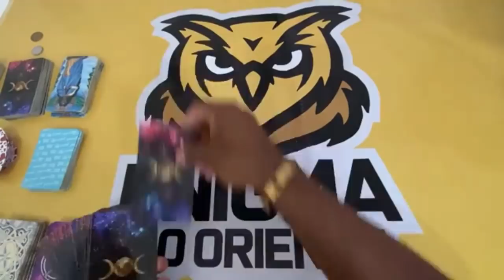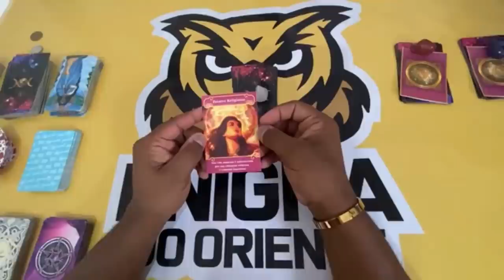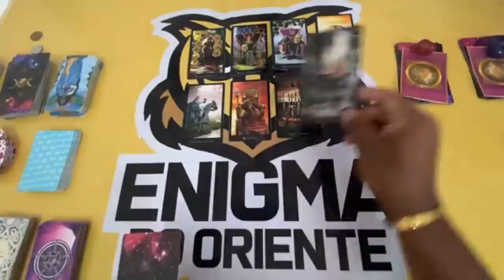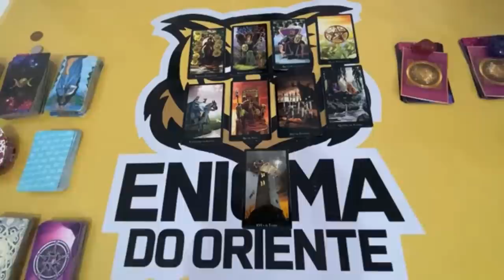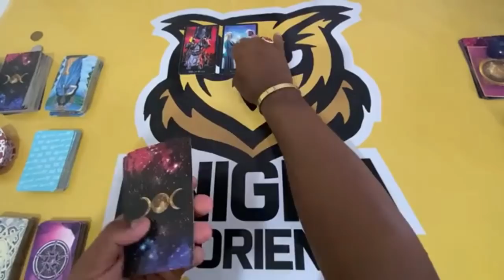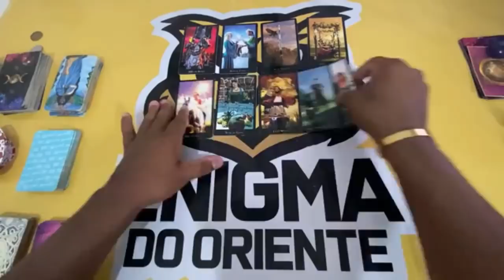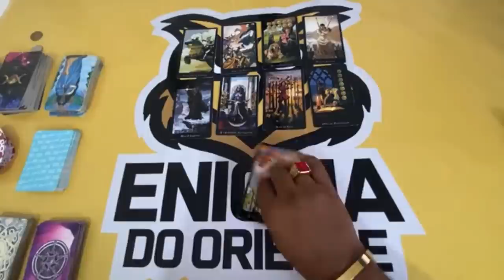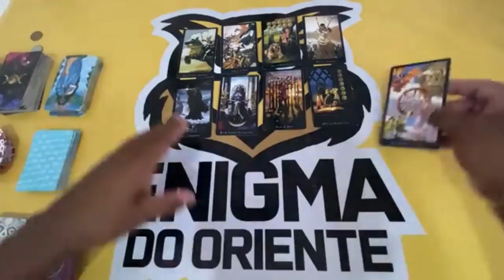☎️MENSAGEM CANALIZADA DELE/DELA ☎️ TAROT RESPONDE